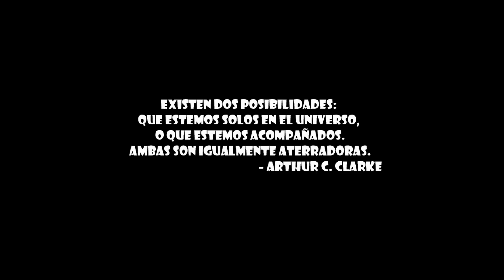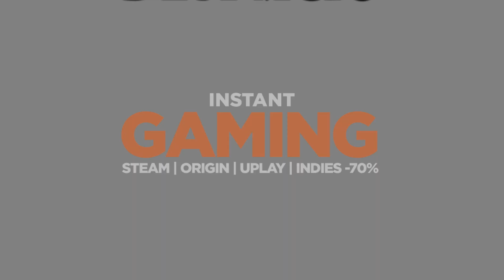Elite: Dangerous ¿es un juego de grindeo?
Hablamos sobre el mal concepto que tienen algunos y que alientan otro de convertir el elite en un juego de grindeo y de tareas tediosas para conseguir un supuesto META inexistente.

LAS COSAS DEL ESPACIO VAN DESPACIO 3z

### Has podido disfrutar de este Directo en mi canal de Twitch: Todos los días a las 20h

ELITE: DANGEROUS

La musica que se escucha en este video es de Hear You Calling

¿Quieres una camiseta, taza o sudadera del FANTASMICA? Aquí tienes mi merchandising

*   Si te gusta la ciencia ficción y aún no has leído mis libros, puedes comprarlos en Amazon o Kindle, buscando &#34;Shootingstar One&#34; o siguiendo los enlaces:

* ¡Si vas a comprar alguno de los juegos que has visto hoy conmigo, hazlo en Instant Gaming con descuentos brutales!